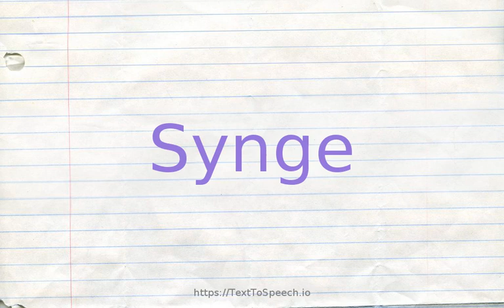How to pronounce synge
Learn how to say Synge in English correctly with TextToSpeech.io free pronunciation tutorials. American & British English pronunciation of male & female voices provided in videos. Check them out!

    Synge definitions:
    (n): Irish poet and playwright whose plays are based on rural Irish life (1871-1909)